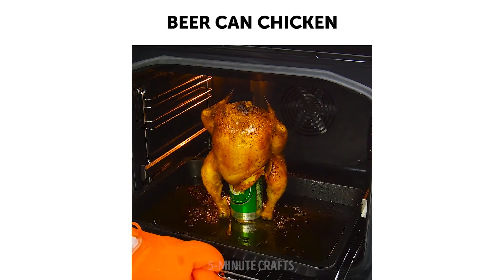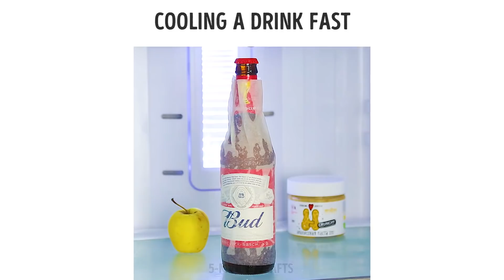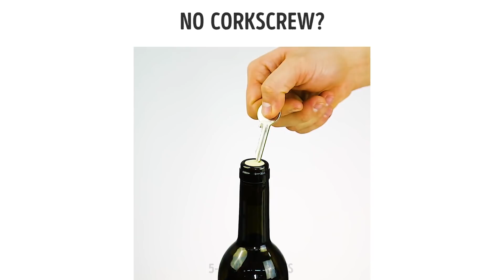25 HACKS WITH YOUR BOYFRIEND'S STUFF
Check out these useful things you're totally allowed to steal from your boyfriend! Transform his underwear into sport crop top, make cute skirt costume out of his shirt, turn sweater into a dress, and find out unusual yet very helpful uses for regular condoms!

You'll be surprised with helpful drill and alcohol hacks as well! You can use them super effectively for cleaning and cooking purposes.
Anyway, you should give them a try! :)

TIMESTAMPS:

10:13 Alcohol lifehacks
12:15 Drill hacks